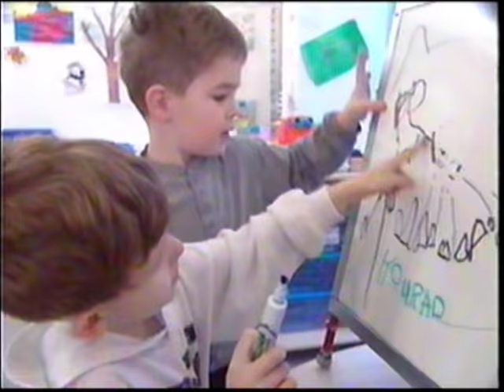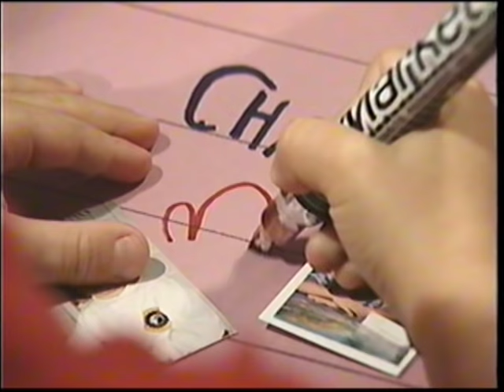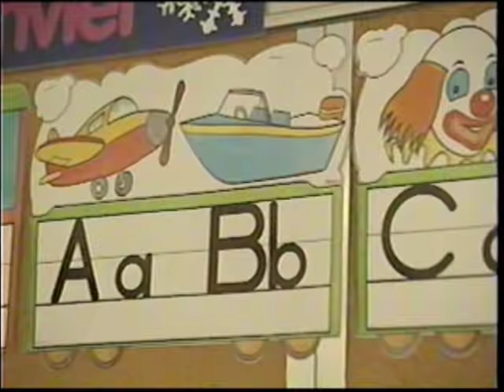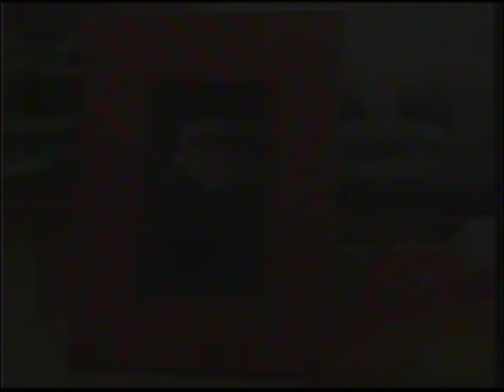La Boîte à lunch: Julie-Pier et Charlie aiment rire et chanter (partie 1)